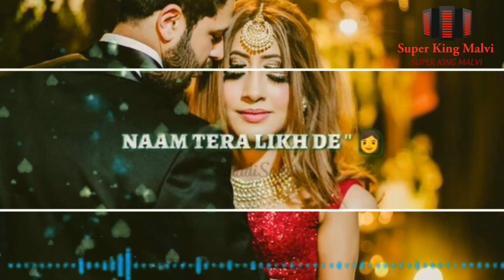Duniya Whatsapp Status | Luka Chuppi | Kartik Aaryan | Kriti Sanon | Akhil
0:27 of 0:32

30 second status
30 sec status video
status video
30 second
30 second video
30 second sad status video emotional
30 second love video
30 second sad video
30 second love video
Whatsapp status video
30s cute love whatsapp status
story video
30 second whatsapp
30 second story video
30 sec video story whatsapp status with lyrics
whatsapp videos
WhatsApp status
30 seconds video,

Your Name First Letter See What Song I Dedicate You

Category Music
Category